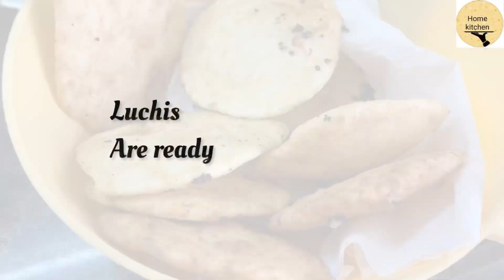Kheer er Luchi || Bengali Dessert Recipe || Sweet Recipe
soft luchi
pujor misti
sweet dish

Hello Friends,

Hope all are good. Welcome to my kitchen Home kitchen by Manomita, today I am sharing one dessert recipe or you can say sweet dish .
I love this dessert hope you all will also like this Sweet recipe.
Here is the whole recipe :

Ingredients-

Maida - 2 medium cups
Khoya - 300 GM
Baking powder- 1/2 tbsp
Baking soda - 1/4 th tbsp
Semolina- 1/2 medium cup
Refined oil- 1 liter